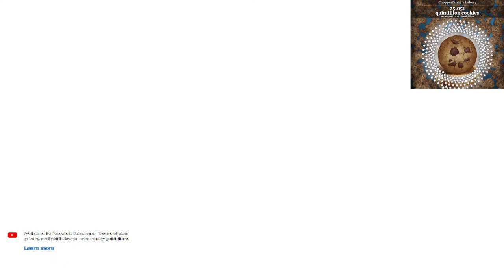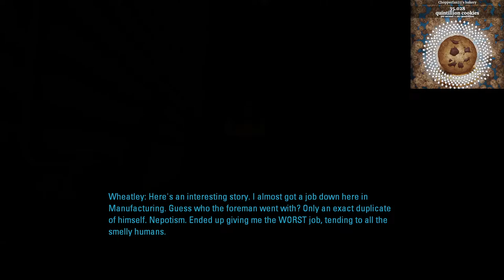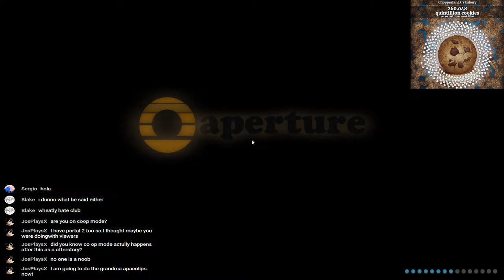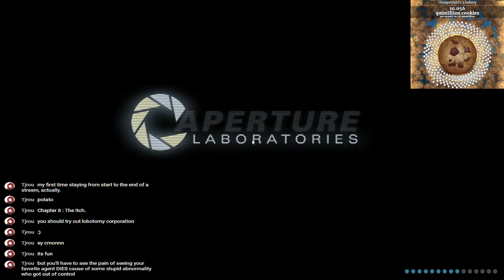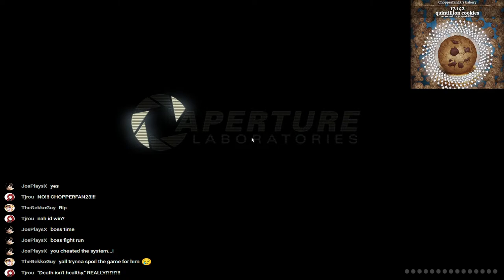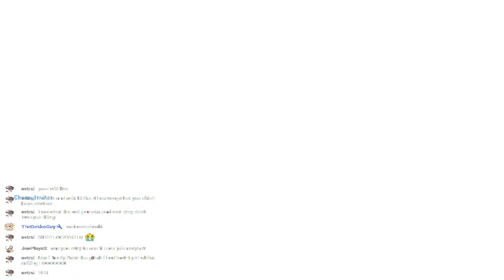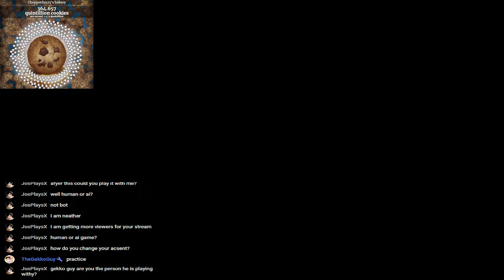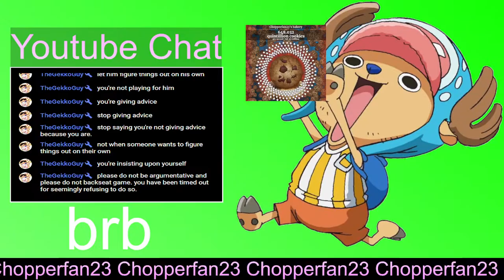portal 2 and cookie clicker